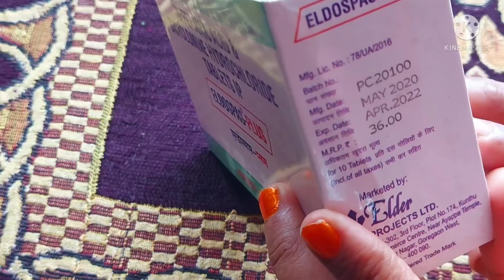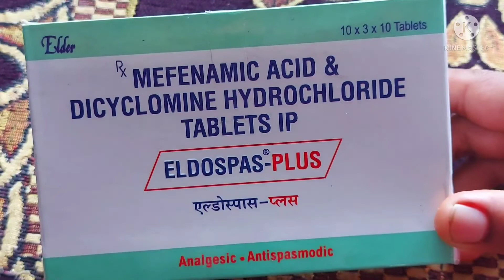मासिक धर्म (Periods) में दर्द तुरंत पायें आराम |mefinamic Acid and Dicyclomine tablets use in hindi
hi friends